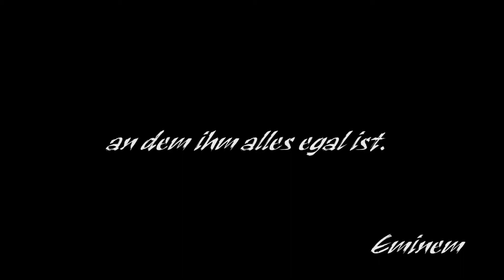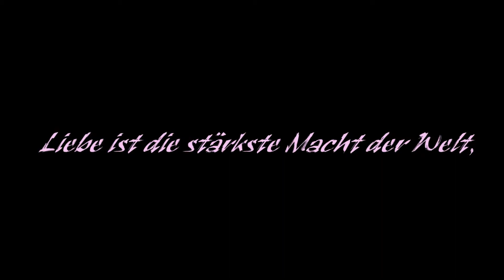Der Ausdruck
The Sleepwalker Dj's

Wir machen die Party!